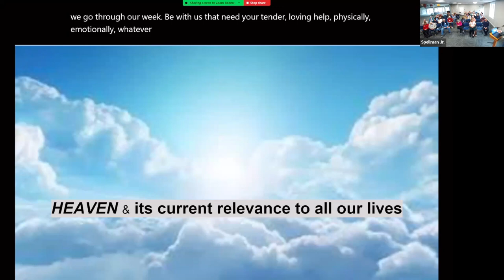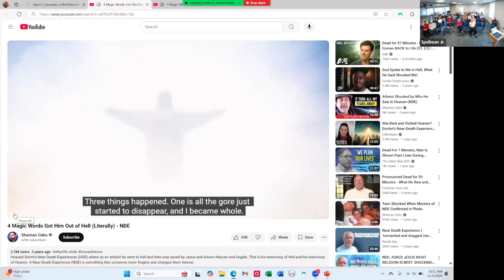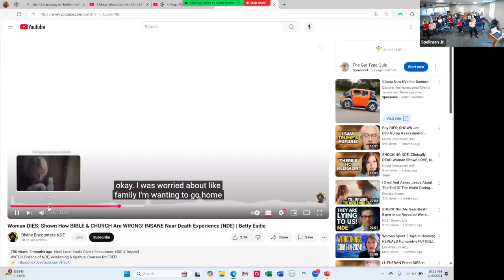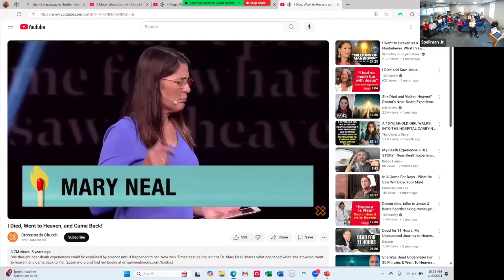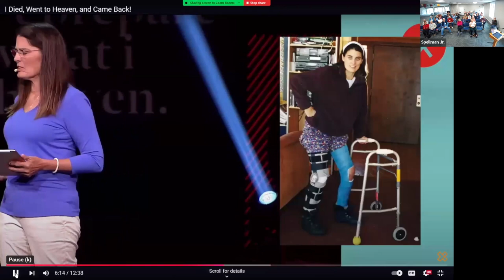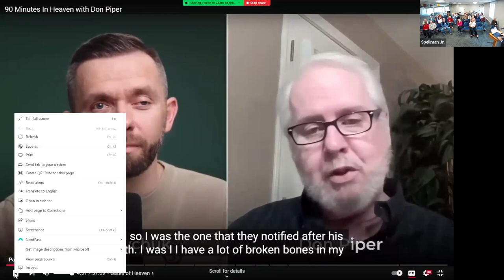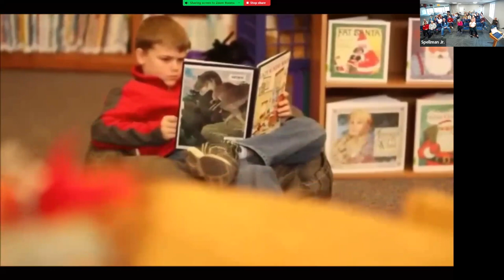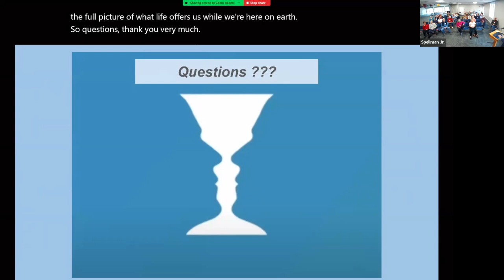Heaven & Its Relevance to Our Current Lives by Dave Goodale